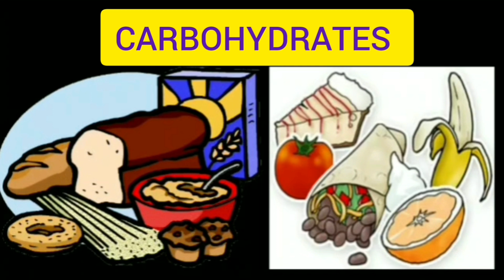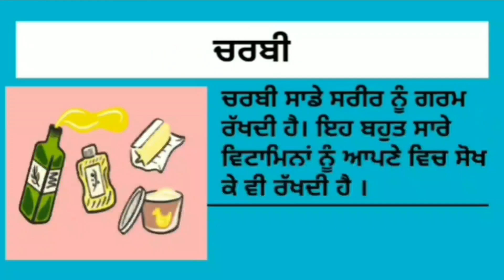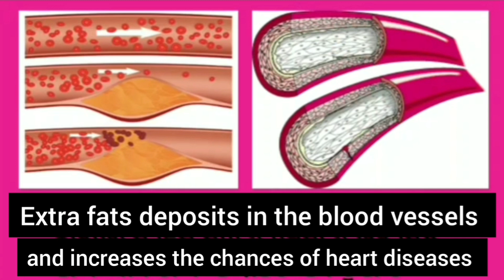Class5 ,Ch12, V2